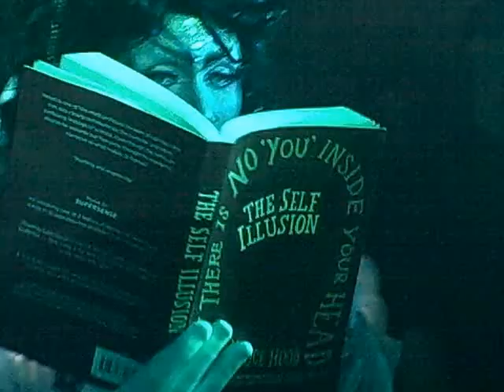Here is the fabulous Cheddar Gawjus and Anna Phylastic on the 1st Birthday Party Ball for Cha Cha Boudoir on Friday 25 April 2014.